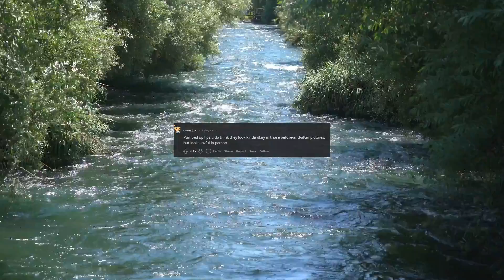r/AskReddit: What’s not nearly as attractive as people think?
AskReddit / What’s not nearly as attractive as people think